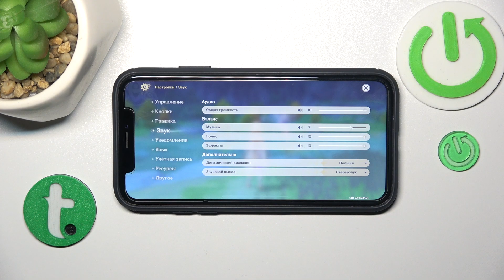Как настроить громкость музыки в игре genshin - Как изменить громкость музыки в игре genshin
Сегодня мы покажем, как в игре genshin  настроить громкость музыки. Если вы хотите увеличить или уменьшить громоксть мцзыки в игре genshin, то это видео для вас.

Как настроить громкость музыки в игре genshin ? Как увеличить громоксть музыки в игре genshin ? как уменьшить громоксть музыки в игре genshin ?